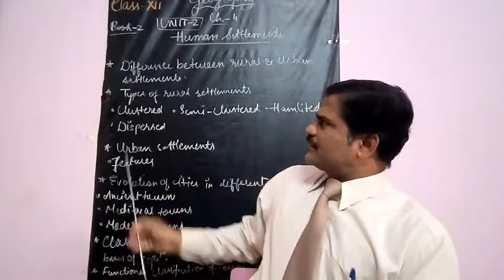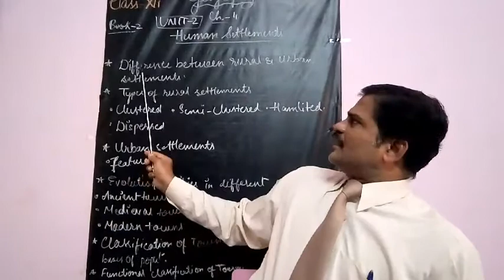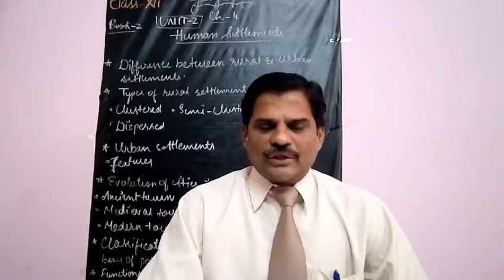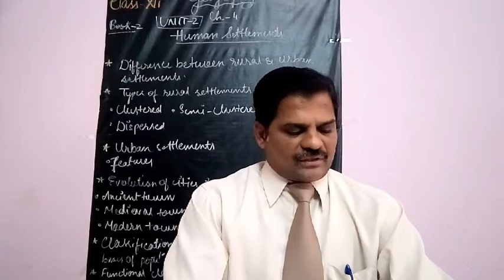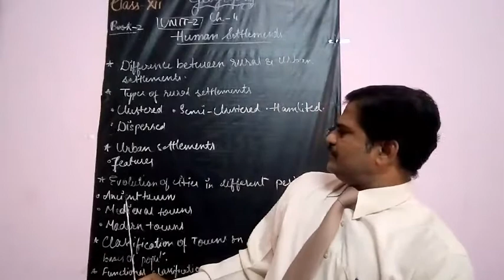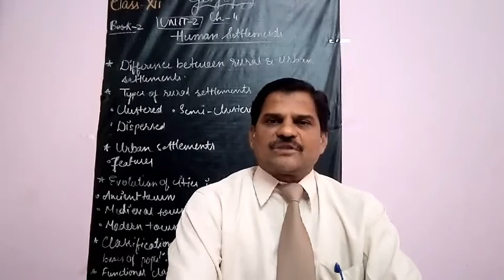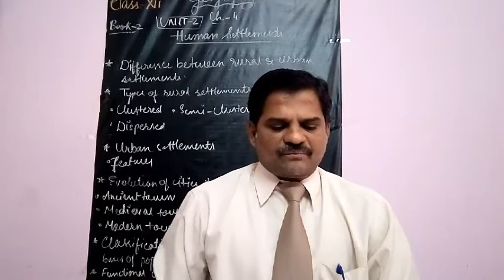Class: XII Geo Book - II " India: People And Economy " Unit - II, Ch - 4 ' Human Settlements ' date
29:38 mins